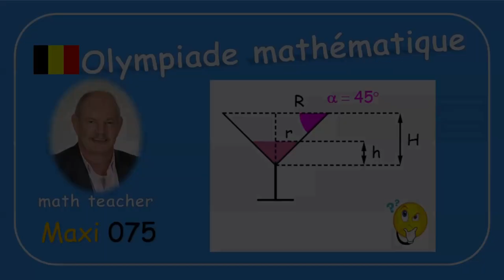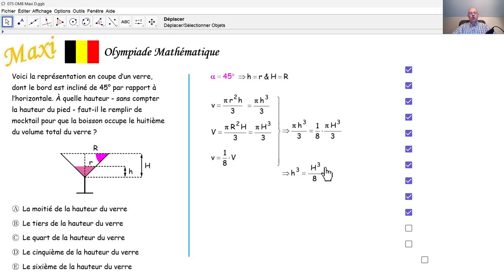Olympiade mathématique 2024 Maxi 075